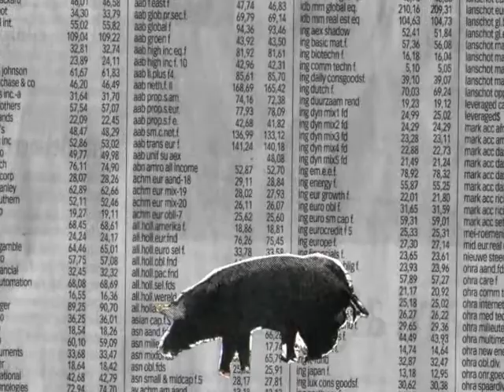The girl and the black pig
August 2007: Animation in the surrealist collage tradition. Put together from scraps and photographs from 'De Volkskrant' newspaper (Netherlands-Spain hockey match, Haiti Port au Prince and Announcement for 'Rotterdam in september'). Total duration exactly 1 minute. Contains sound fragments of youtube movie by 1ng3b0rg (Nederland-Spanje hockey game), and fragment of Eric Satie's Gnossiennes no. 5 played by Reinbert de Leeuw.

Made with Softimage XSI, VirtualDub, Photoshop and Premiere.